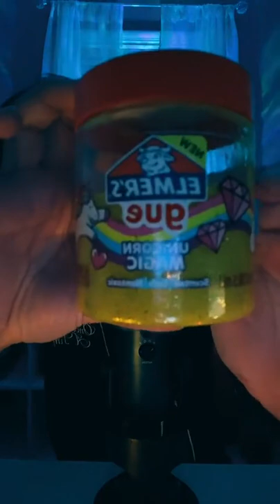ASMR | New Setup, Who Dis? Sand, Lice, and Bugs Galore! - 2/12/22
Fall asleep to my Tiktok live recording from 2/12/22! Different triggers are used to induce tingles and relaxation, with a LOT of whisper rambles.